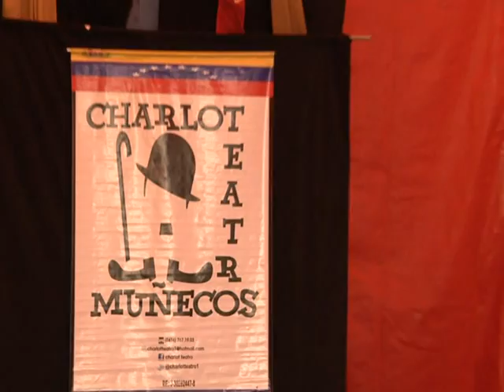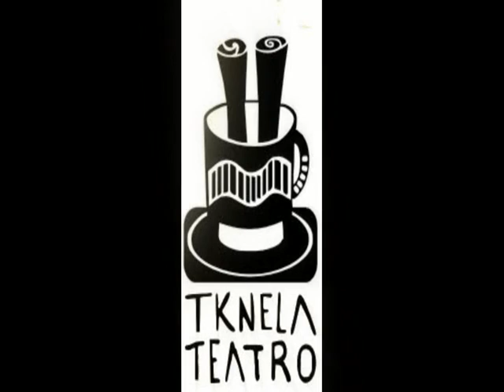10mo Encuentro de Teatro para Niños "Mas alla de los cuentos"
10mo Encuentro de Teatro para Niños "Mas alla de los cuentos" Realizado en las cumbre de Canoabo Por los compañeros de Teatro Tknela. ( Todos los niños tienes derecho al Arte)